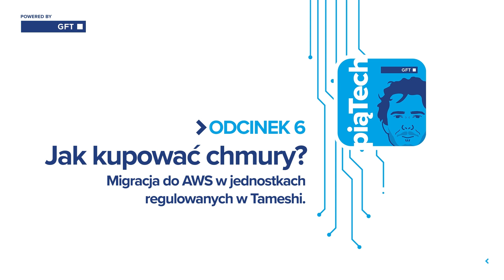piąTech odc. 6: Jak kupować chmury? Migracja do AWS w jednostkach regulowanych z Tameshi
Szósty odcinek video podcastu piąTech to rozmowa z Maciejem Cetlerem, CTO i współzałożycielem firmy Tameshi.
Marcin Kowalski, CTO GFT Poland i jego gość rozmawiają o:
- łączeniu biznesu z technologią,
- podejściu do migracji do chmury,
- wymaganiach dla branż finansowej i healthcare.